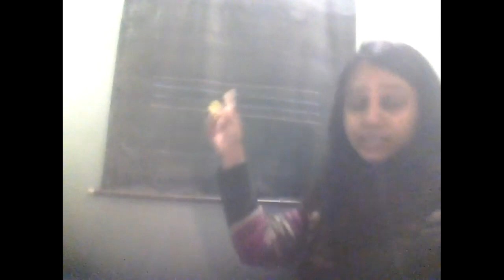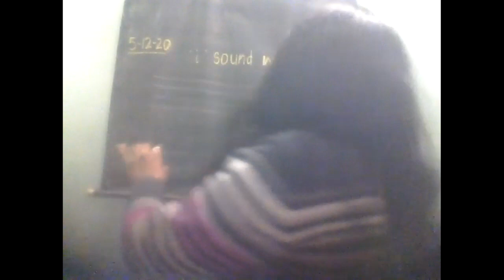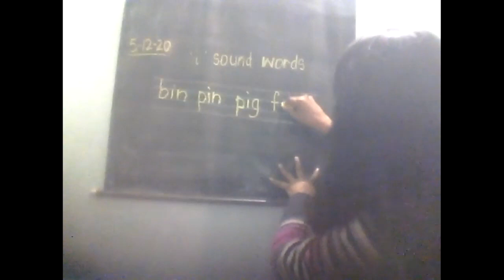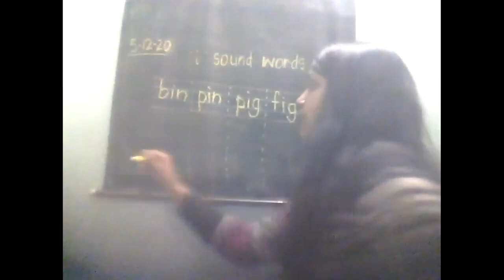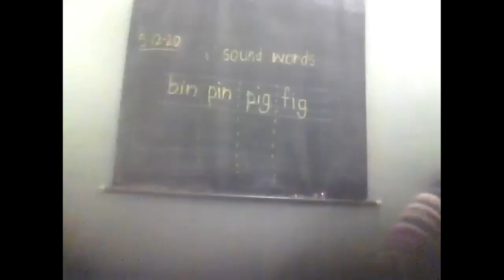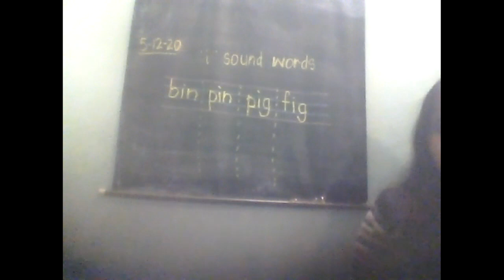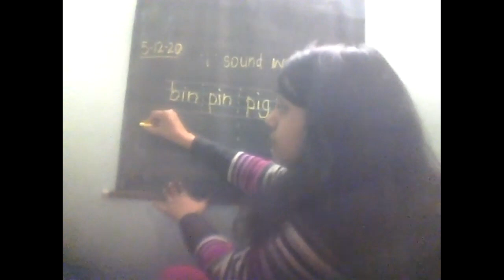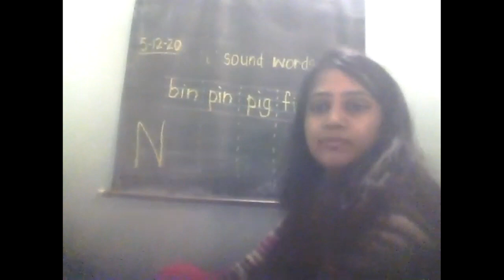5 12 2020 English written work